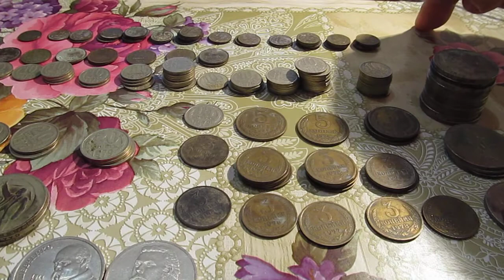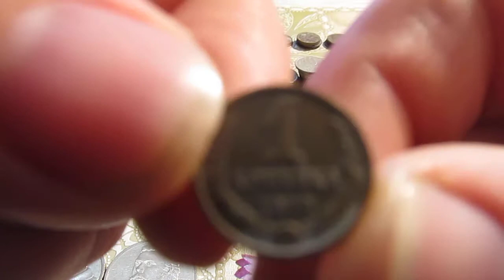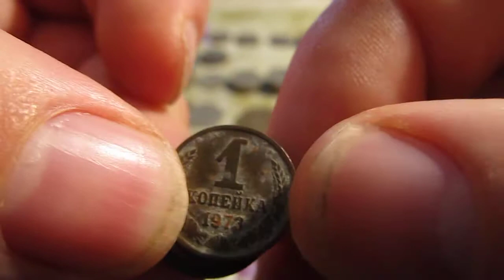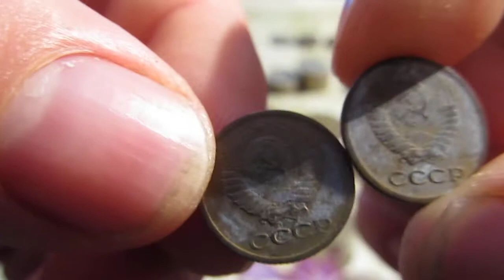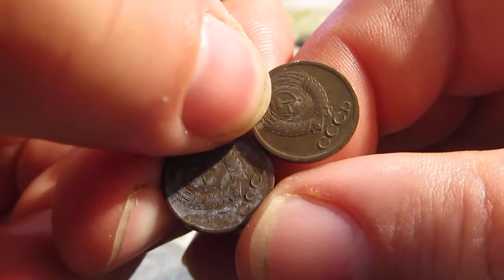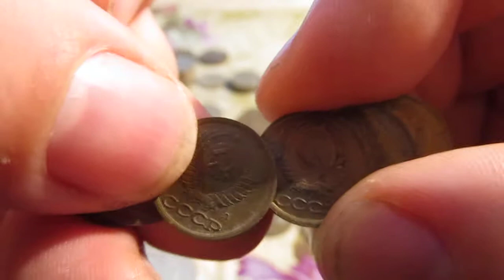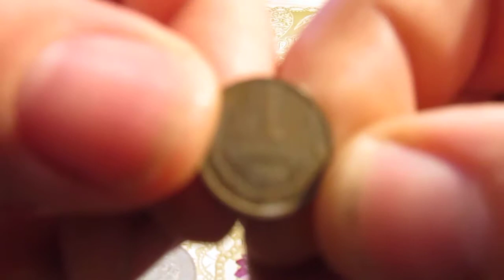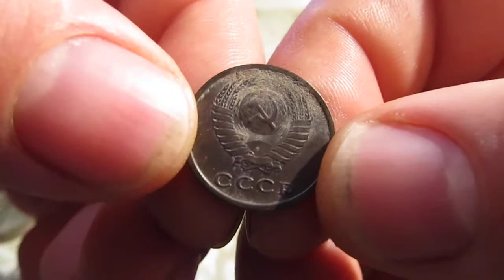Перебор 800 монет СССР что интересного с ценами Часть №1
Перебор 800 монет СССР что интересного Часть №1